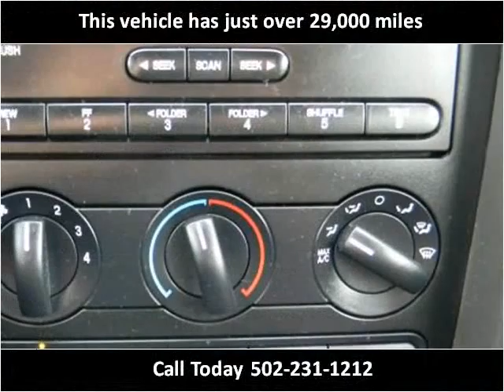2005 Ford Mustang Used Cars Louisville KY